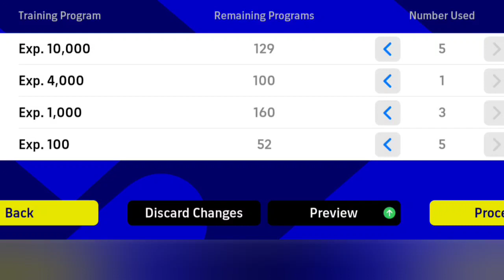🔥NEW🔥 How to train kvaratskhelia to max level in efootball 2023...